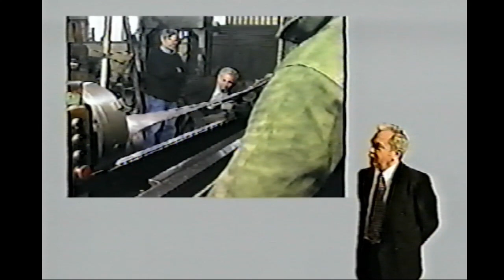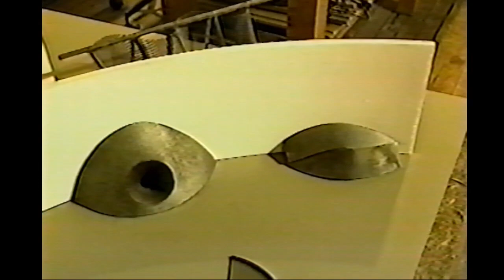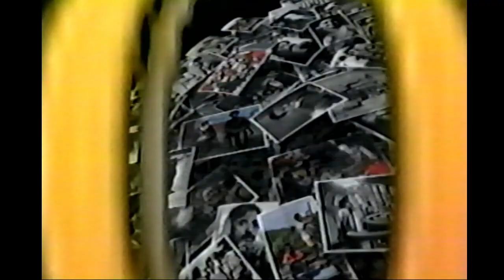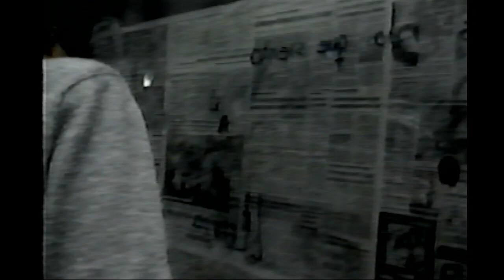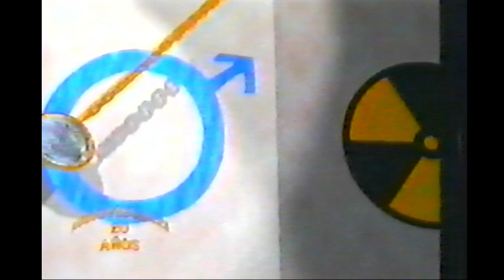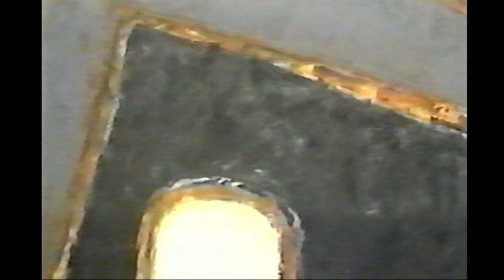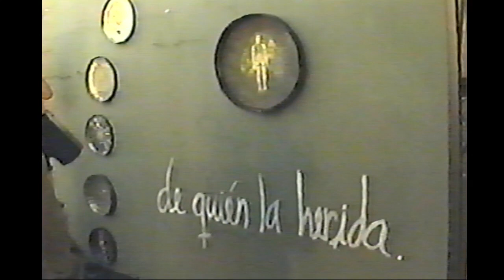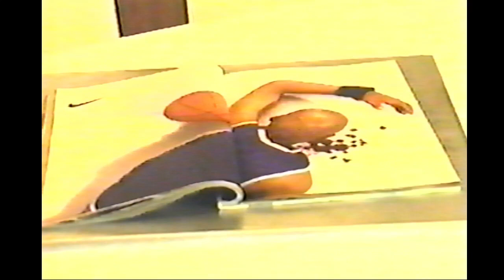El taller del artista Jhon Castles, María Teresa Hincapié, Luis Fernando Roldán, German Martínez